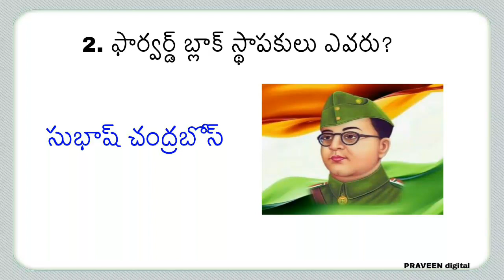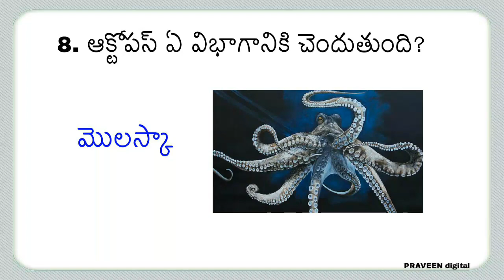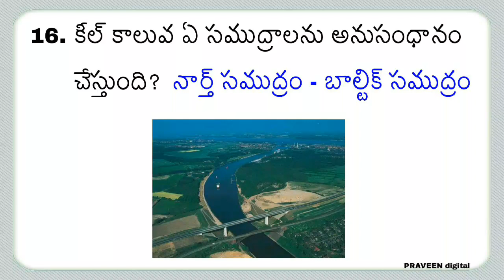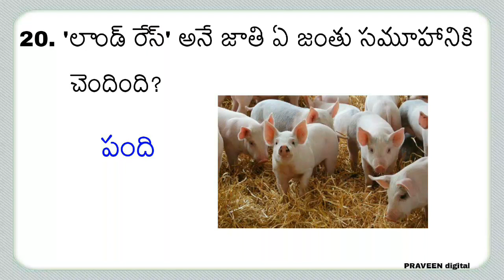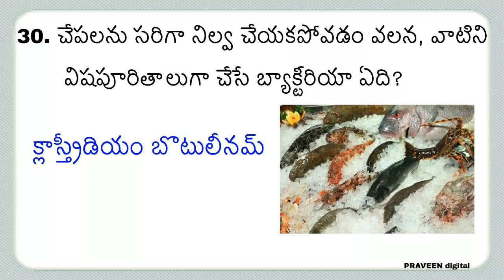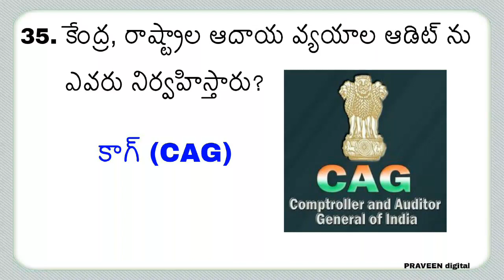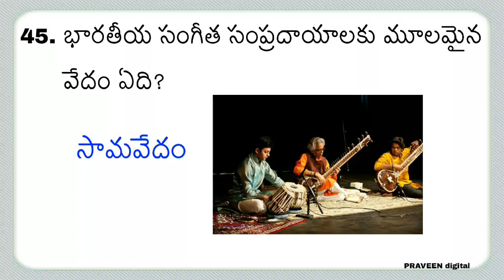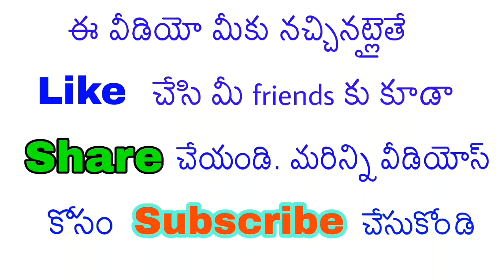గ్రామ/వార్డు సచివాలయ ఉద్యోగాలకు ఉపయోగపడే జనరల్ నాలెడ్జ్ బిట్స్||General Knowledge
జనరల్ నాలెడ్జ్ బిట్స్,DSC, RRB Group-D,ALP, TET, అన్ని పోటీ పరీక్షలకు ఉపయోగం.